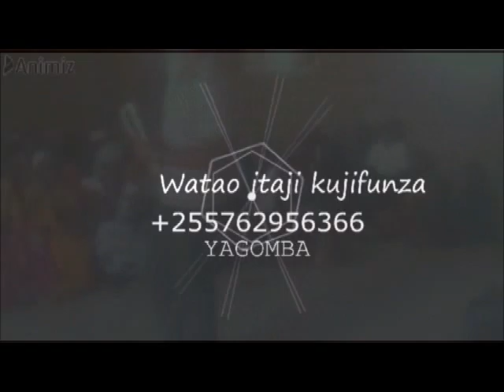JINSI YA KUFANYA BIASHARA YA KUUZA NGUO ZA MITUMBA PART..4